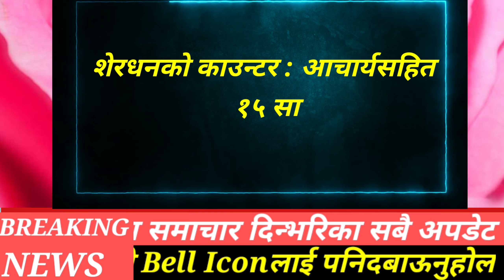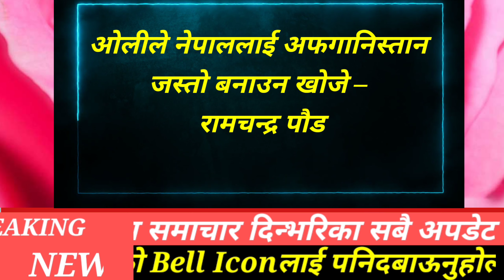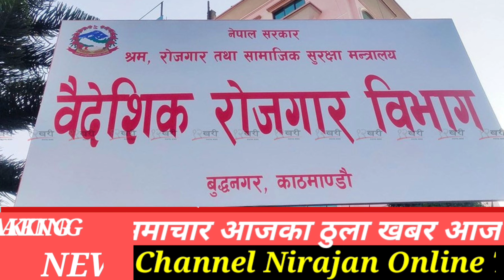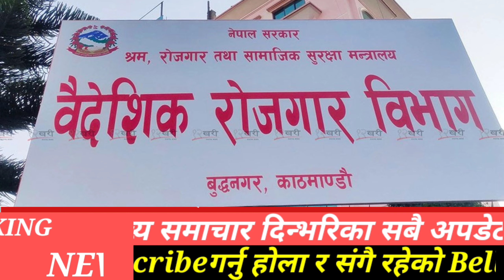today news nepal १७ गतेका मुख्य समाचार,सवारीचालक अनलाइन फाराम खुल्ला,वैदेशिक रोजगारश्रम दिने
1 देश भर २४ घन्टा माथपिए ५३४ जना कोरोना संक्रमित र ९ जनाको मृत्यु
2 संविधान रक्षाका लागि सबै पक्षसँग परामर्श गरिरहेको छु : सभामुख अग्निप्रसाद  सापकोटा

3 सवारीचालक अनुमतिपत्रका लागि अनलाइन फाराम आज बाट खुल्ला
4 लुम्बिनी चिनी मिलका सञ्चालक मनोज अग्रवाल वीरगञ्जबाट पक्राउ
5 शेरधनको काउन्टर : आचार्यसहित १५ सांसदलाई निलम्बनको घोषणा
6 निर्वाचन आयोगले माघ १५ देखि मतदाता नामावली अद्यावधिक गर्ने
7 प्रचण्ड-माधव समूहले संसदीय दलको नेताबाट मुख्यमन्त्री शेरधन राईलाई हटायो र भीमप्रसाद आचार्य चयन
8 लोक सेवा आयोगले बुझायो राष्ट्रपतिलाई वार्षिक प्रतिवेदन

9 लोडसेडिङ को अन्त्य कुलमानले होइन, केपी ओलीले गरेका हुन् :शंकर पोखरेल भनाइ

10 मेयर  राजेन्द्र पोखरेलको बुवाको निधन शोकमा सार्वजनिक विदा
11 वैदेशिक रोजगार विभागले भोलिदेखि अनलाइनबाटै पुनः श्रम स्वीकृति दिने
12 सरकारको असंवैधानिक कदमले देश अनिश्चितताको बाटोमा गयो : पूर्वराष्ट्रपति डा. रामवरण यादव
13 ओलीले नेपाललाई अफगानिस्तान जस्तो बनाउन खोजे – रामचन्द्र पौडेल भनाइ
14 देउवालाई रामचन्द्र पौडेलको प्रश्न : कम्युनिस्टसँग सहकार्य गरेर कांग्रेस कहाँ बिग्रियो?
15 प्रचण्डलाई मोहनविक्रम सिंह को प्रस्ताव : ओलीको असंवैधानिक कदमविरुद्ध एकजुट भएर आन्दोलन गरौँ

topic

nepali news
nepali news today
today news nepali
today news nepal
नेपाली समाचार
nepali samachar
nepal news

today news

aajako news
आजको समाचार
आज को नयाँ समाचार
आजको खबर

नेपाली ताजा समाचार

हाम्रो यस channel  मा रहेेका भिडियाेे हरु  download वा कपि गरि अन्ने channel मा अपलोड गरेको पाइएमा कानुन बमोजिम कडााभन्दा कडा कारबाही गरिनेछ